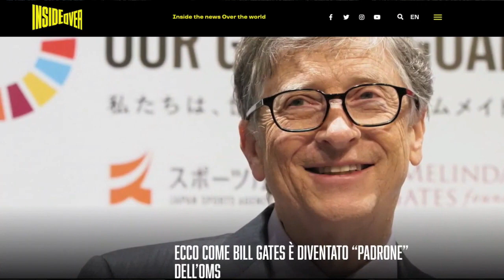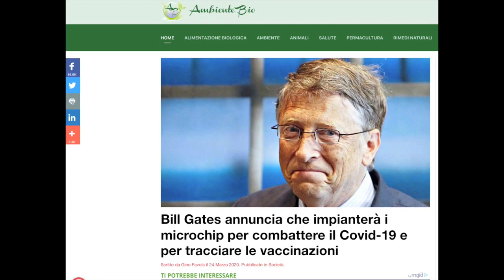Bill Gates A New Gift To The Humanity New Processors V-irus PRO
By the series of the repugnant humans..